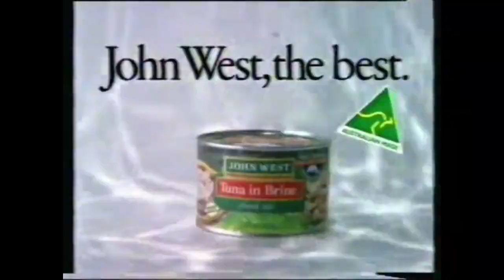Kensell's Holden Commercial - Beep Beep (1991, Australia)